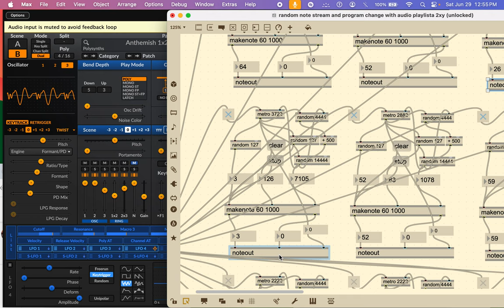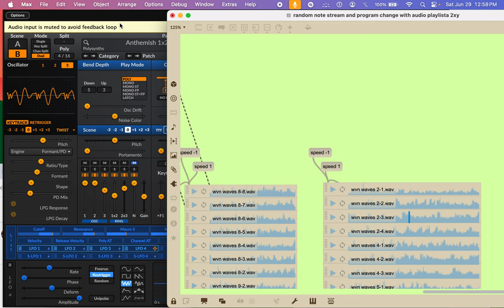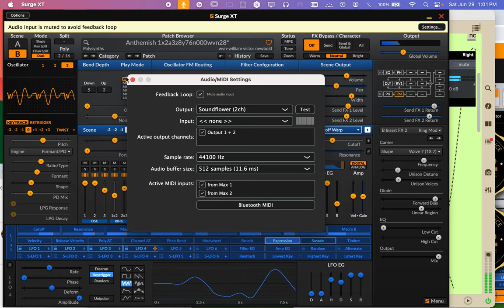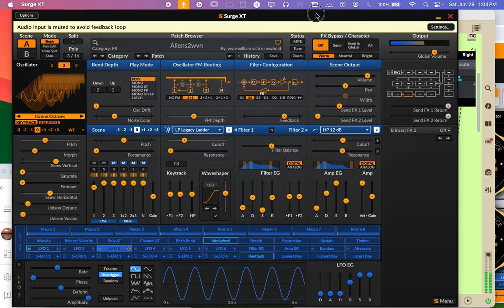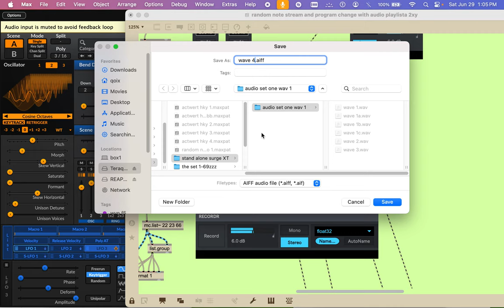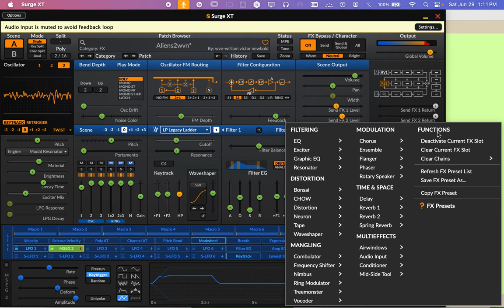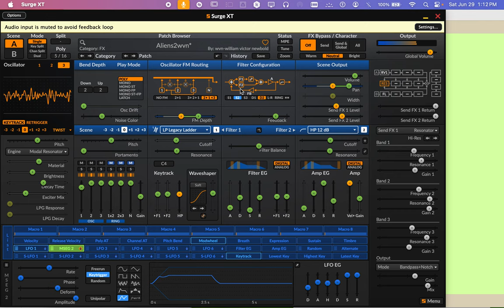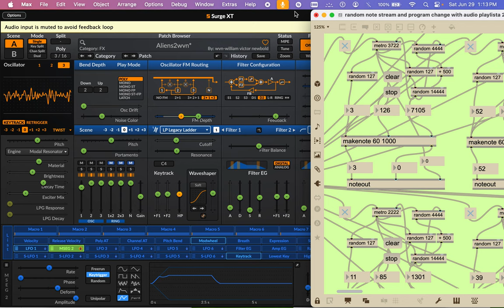Screen Recording 2024 06 29 at 12 54 34 PM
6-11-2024 "about something else" set of audio mp3's based on the new videos I am uploading today.

77 songs most of them are over 30 minutes long 000 lots of fun... they were made during the videos created in the last set of like 100 videos this is the audio from those videos